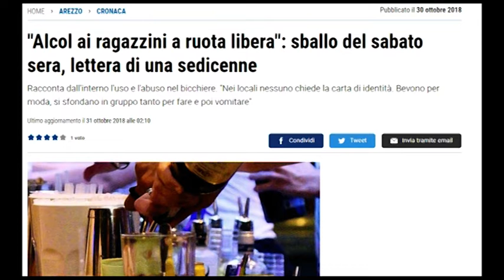Notte di Alloween, l'appello anti-alcol ai giovani di 118 e Futuro Aretino